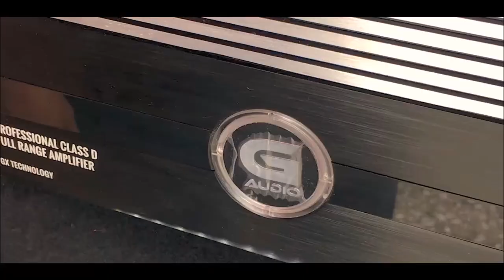Bocinas Coaxiales y Set Componente Genius Audio; ¡Conócelas!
Se trata de bocinas para remplazo directo de las originales, para mejorar el desempeño de los equipos de sonido básicos.